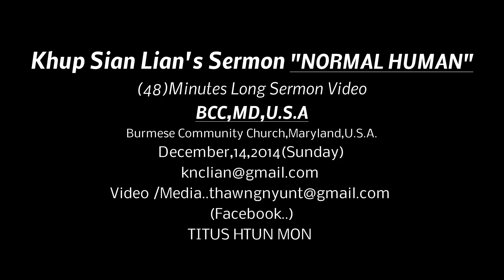KHUP SIAN LIAN'S SERMON" NORMAL HUMAN "@ BCC,Maryland.12-14-14.